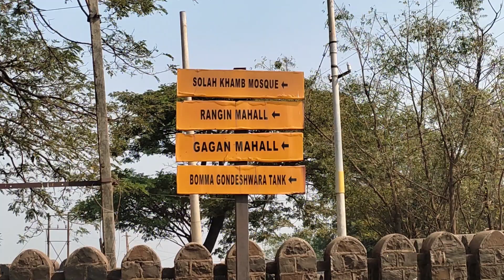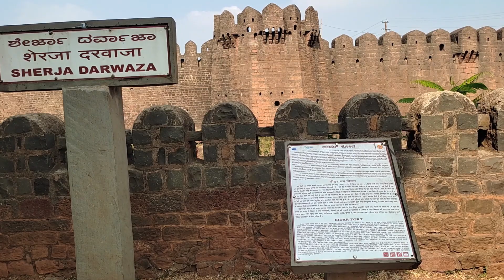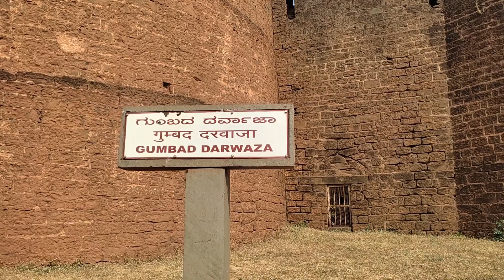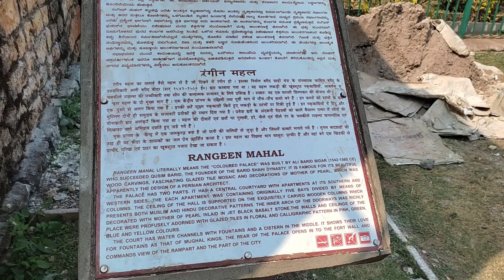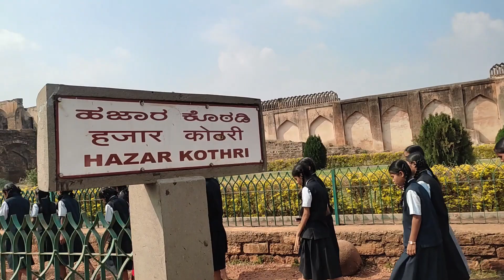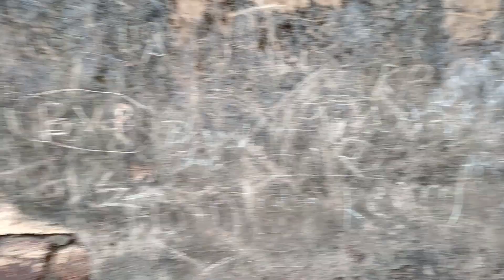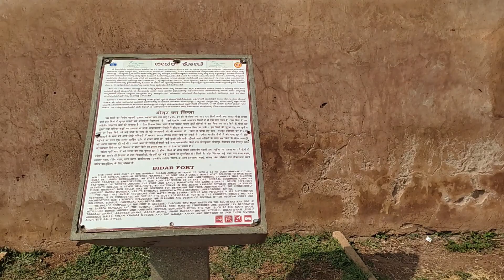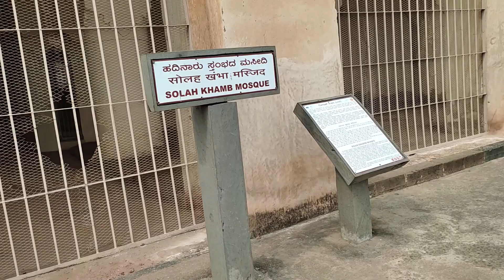ఈ ఫోర్ట్ కథే వేరు. ఇప్పటి వరకు ఉన్న వీడియోల్లో ఇది సూపరే మరి - The ultimate Bidar Fort video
Friends,

This video shows Bidar Fort which is located in old city area, Bidar, Karnataka, India.
The complex was put by UNESCO on its "tentative list" to become a World Heritage Site in 2014, with others in the region, under the name Monuments and Forts of the Deccan Sultanate. The Bidar Fort has stood witness to a lot of historical milestones – the rise and fall of Bahmani dynasty, rise and separation of the five Deccan Sultans, capture by the Barid Shahi and Adil Shahi dynasties, and finally being won by the Mughal emperor Aurangzeb in the blockade of Bidar in 1657.

With the establishment of the Bahmani Kingdom in the Deccan from 1347, the architectural styles of the Persian architecture of Iran made impressive and lasting impacts, which are seen in the Bidar Fort. The mosques, arches, gardens and the palaces were built within and also outside the fort in the Bidar city.

The seven gates of the fort are named from East to West as follows:[8]

Gate 1 - The Mandu Darwaza, the main gate
Gate 2 - The Kalmadgi Darwaza,
Gate 5 - The Delhi Darwaza,
Gate 6 - The Kalyani Darwaza,
Gate 7 - The Carnatic Darwaza,
Gates 3 and 4 are without a name.

Thanking you.